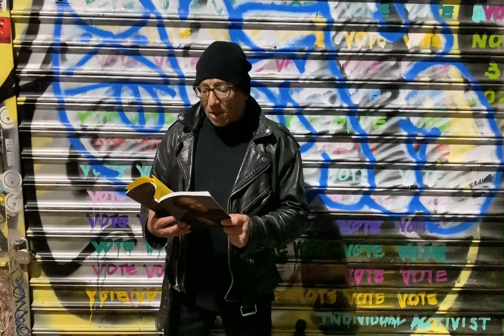Michael Alago - Metallica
Freeman’s Alley, NYC 11/24/20